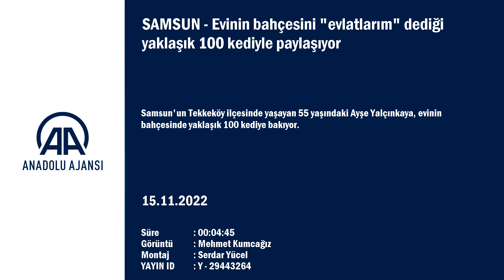Samsun'da Evinin Bahçesini "Evlatlarım" Dediği Yaklaşık 100 Kediyle Paylaşıyor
Samsun'un Tekkeköy ilçesinde yaşayan 55 yaşındaki Ayşe Yalçınkaya, evinin bahçesinde yaklaşık 100 kediye bakıyor.